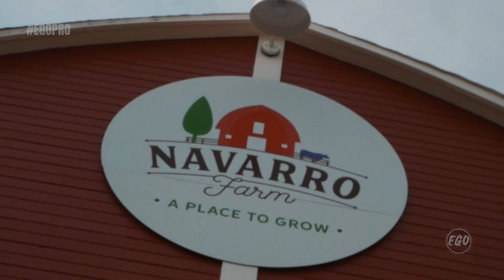Carter Navarro (w/ his special council) seeks to beat Robert "Ego" Anthony & be Navarro Farm Champ!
Ego Pro Wrestling partners with Navarro Farm to present live pro wrestling in Frankfort, IL (6/15/2024)!

Share your favorite moments using EgoPro!

Recorded and Edited by ProWrasslinShoots